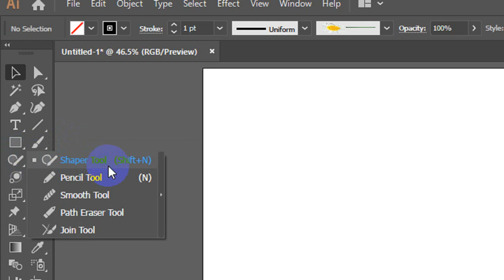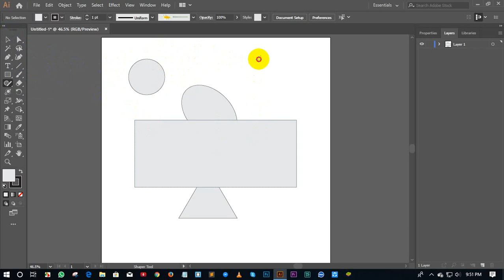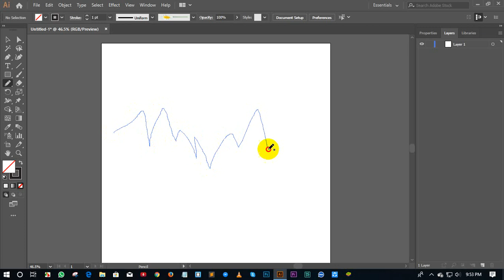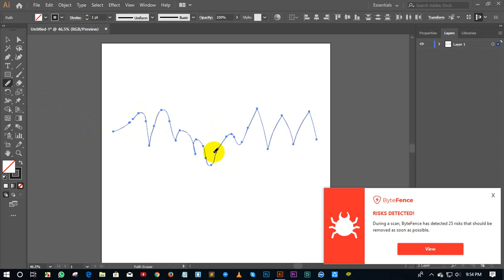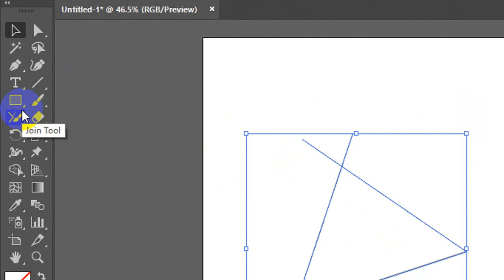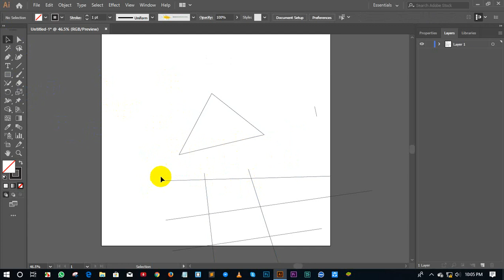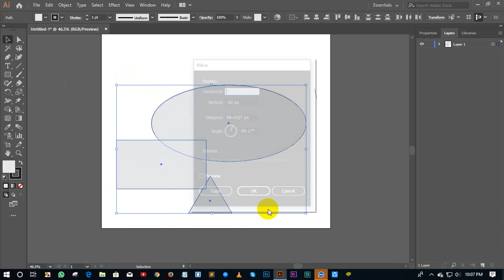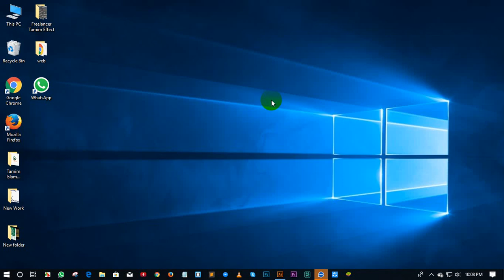Graphics Design Class 11'' গ্রাফিক্স ডিজাইন ক্লাস ১১''' by ( MD Tamim Hassan)